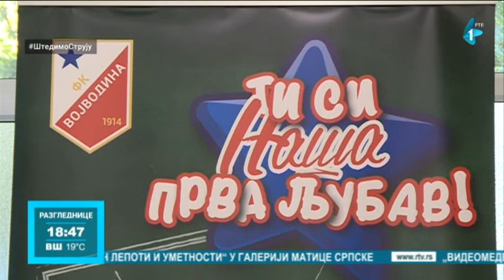"Ti si naša prva ljubav“ - fudbaleri Vojvodine sa osnovcima u Sremskim Karlovcima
Akcija „Ti si naša prva ljubav“, tokom koje članovi fudbalskog kluba "Vojvodina" posećuju osnovce, novo izdanje imala je u školi „Jovan Jovanović Zmaj“ u Sremskoj Kamenici. Tamo su deca imala priliku da se upoznaju sa igračima crveno-belih, ali i da vide njihovo umeće na školskom terenu.